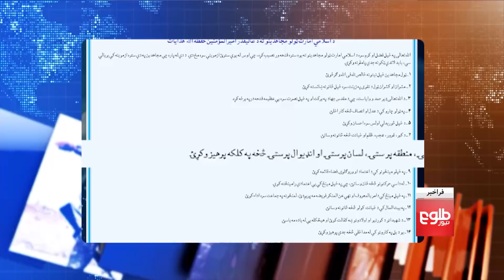FARAKHABAR – Islamic Emirate Leader Issues Decree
Mullah Hibatullah Akhundzada, the supreme leader of the Islamic Emirate, recently decreed that forces of the Islamic Emirate should not consider racial, ethnic and language differences, and seek to deliver equal services to all citizens.

In this episode of Farakhabar, host Sebghat Spehr discusses the topic with the following guests:
- Bilal Bawar, university professor
- Abdul Haq Emad, political analyst